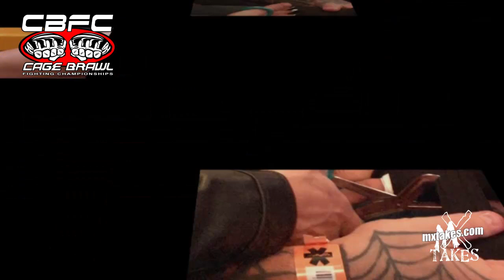Winter Bash Nov 12, 2011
Cage Brawl Winter Bash Nov 12th 2011 in Appalachia , VA